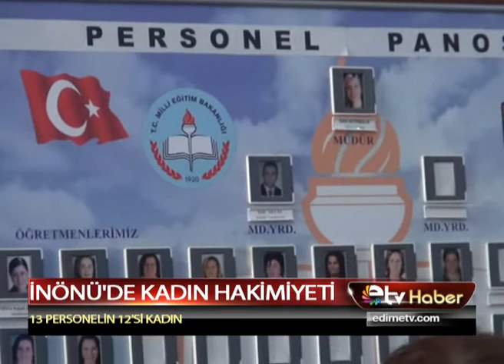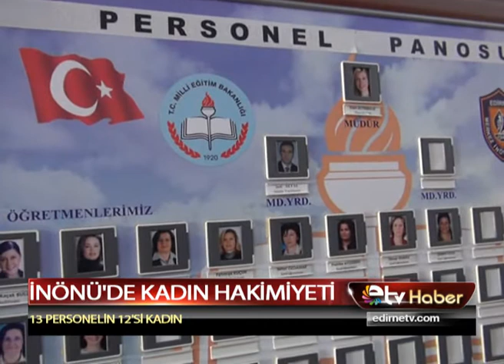İNÖNÜ'DE KADIN HAKİMİYETİ